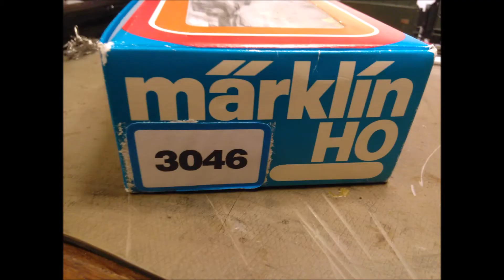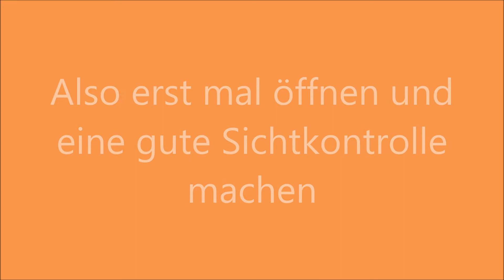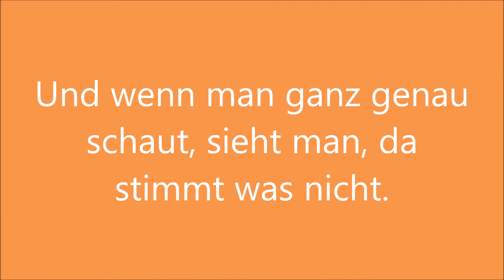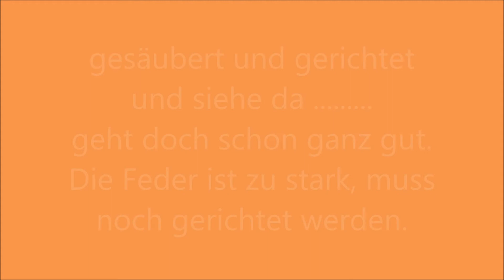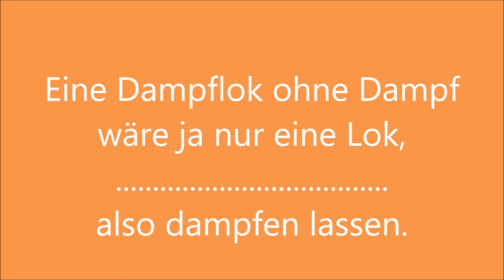Märklin 3046 BR 150 X Reparatur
Hallo,
heute mal wieder eine schöne Lok zur Überprüfung bzw. zur Reparatur zu Gast gehabt.
Eine:

3046 Märklin Dampflokomotive mit Schlepptender BR 150X
BR 150 X der SNCF, Guss-Gehäuse, mit Raucherzeuger, Aufschrift Betriebsnr. 150 X 29, als Karton wurde der von 3047 verwendet, die Nummer überklebt auf 3046.
Viel Freude beim Zuschauen und am besten zuhause bleiben. machen wir auch.